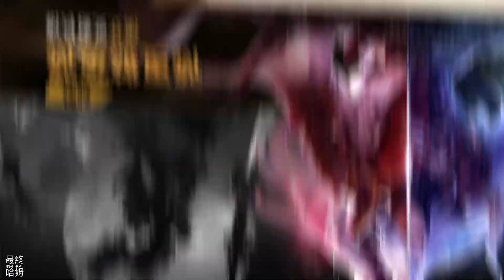【哈姆手遊試玩】《雲上大陸》4月4日 正式上線 二次元奇幻世界冒險題材的3D放置掛機 RPG 手遊 | 馴服幼龍 收服坐騎 完成勇者試煉 成為雲上大陸的守護者 | 台服 森之物語 7月13日上市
《雲上大陸》是一款奇幻世界冒險題材的3D放置挂機RPG手游；在這個遙遠星系的雲上大陸，玩家將扮演一名冒險者，在俄刻阿諾斯之神的庇護下，一路探險來到了歐斯之城，加入冒險者公會與智慧高超的矮人族、身手敏捷的精靈族一起並肩作戰，抵禦邪惡龍族和強大獸人族的入侵、通過歐斯勇者競技場層層選拔、馴服幼龍、收服坐騎，完成勇者試煉，接受女神的“英雄王者”授勳，成為雲上大陸的守護者，守護雲上大陸和平！

🎮 Final Hamu’s Game List🎮
1.《雲上大陸》是一款二次元休閒奇幻放置遊戲，於 2023 年 4 月 4 日上午 9 點正式上線。

2.在這個遙遠星系的雲上大陸，玩家將扮演一名冒險者，加入冒險者公會與智慧高超的矮人族，身手敏捷的精靈族一起並肩作戰，抵禦邪惡龍族和強大獸人族的入侵。

3.通過歐斯勇者競技場層層選拔，馴服幼龍、收服坐騎完成勇者試煉，成為雲上大陸的守護者，守護雲上大陸和平。

4.遊戲檔案只有 160MB ，並不大。人物的 3D 模組還可以。每一關的 BOSS 也有做出差異性，沒有重複性的感覺。

5.玩法上是與夥伴組隊在地圖上繞圈放置打怪。開局可以選擇男生閃光劍士或是女生魔靈法師，副本戰鬥時可以手動移動角色進行微操。